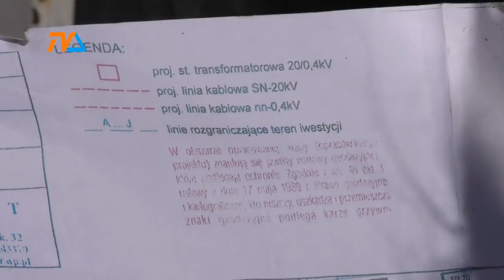Bo w tym cały ambaras czyli drzewo przy Emilii Plater |TVSUWAŁKI